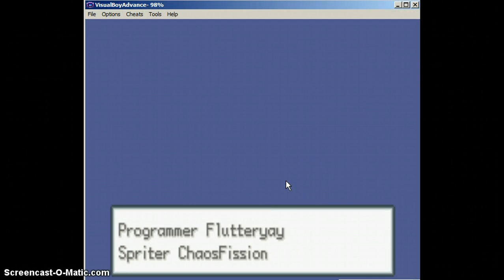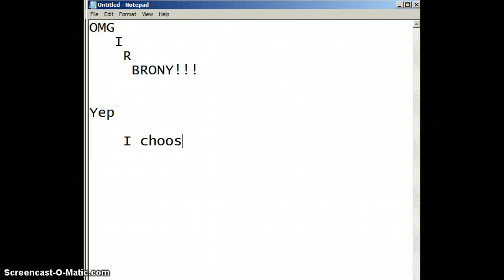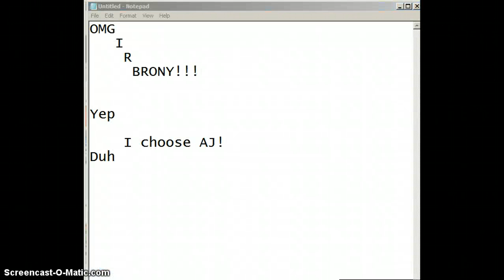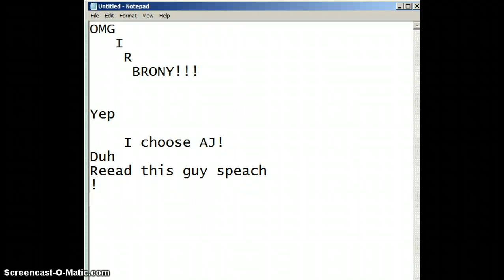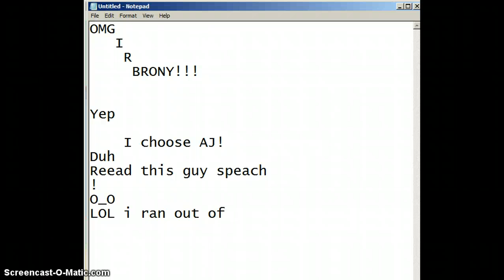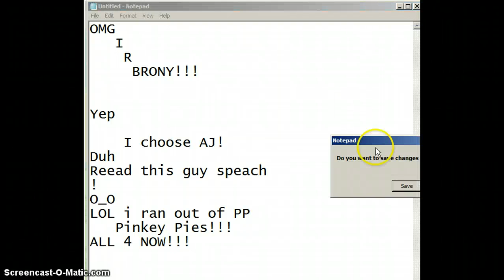PonyMon Part 1 PonyLov and PooMan